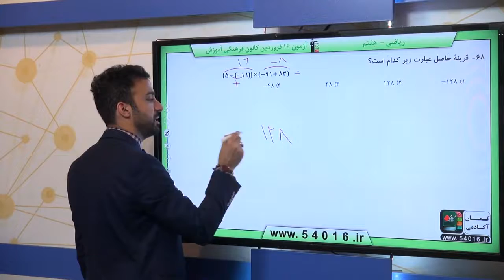پایه هفتم رياضي عددهاي صحيح جمع و تفريق عددهاي صحيح 1 سوال 68 درصد پاسخگویی 25